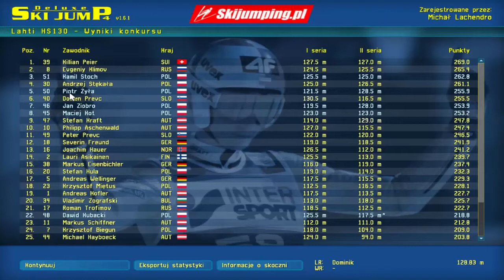DSJ4 | Być jak Horngacher #5 | Dobra forma Kamila